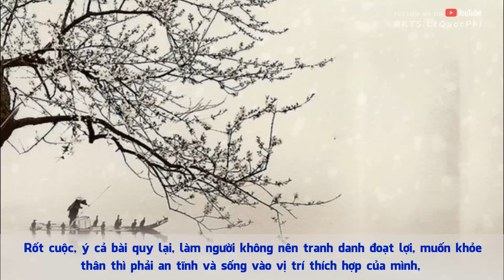[Lời Dạy Cổ Nhân] Cây Vô Dụng | Sự Khác Biệt Giữa Cái Vô Dụng & Hữu Dụng